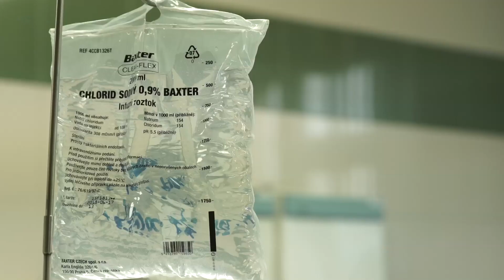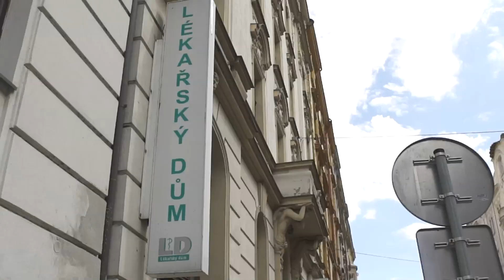Jak probíhá liposukce? Plastická chirurgie | Lékařský dům Praha 7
Zajímá vás, jak probíhá liposukce? Podívejte se na proměnu čtenářky magazínu pro ženy WomanOnly.cz která vyhrála liposukci v Lékařském domě v Praze. Jak odstranění tuku výherkyně soutěže o liposukci pomohlo se dočtete v článku zde

Seznamte se průběhem operace, kterou provedl zkušený plastický chirurg MUDr. Josef Kulhánek, MBA. Jeho reference najdete zde

Více o tom, jak probíhá liposukce a jaká je její cena, zjistíte na